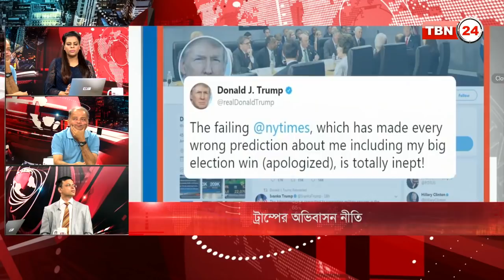TBN Analysis Episode 110